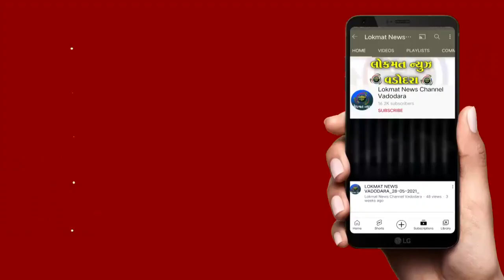ત્રણ આરોપીઓની પાસા હેઠળ અટકાયત કરી અલગ અલગ જેલમાં મોકલી અપાયા